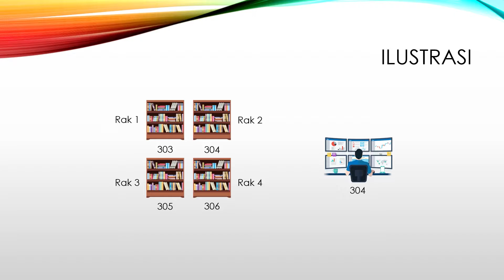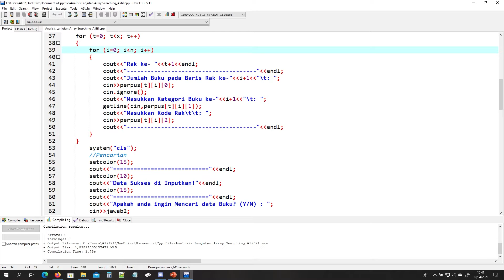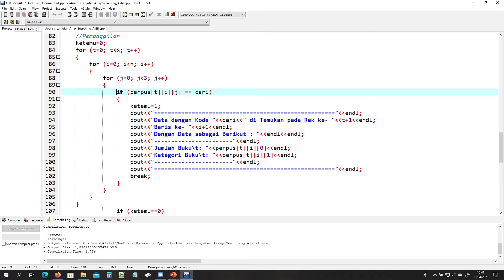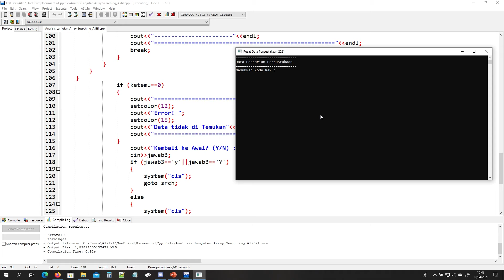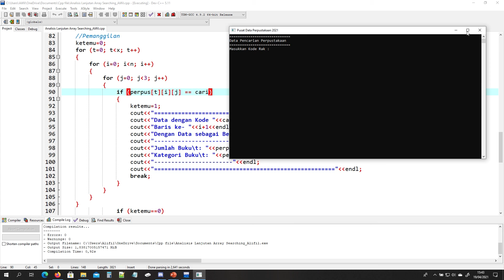Struktur Data - Searching Array 3D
Video karya mahasiswa S1 Informatika semester 2 Universitas Amikom Yogyakarta yang memaparkan penyelesaian tugas topik Searching dengan struktur data Array 3 Dimensi.